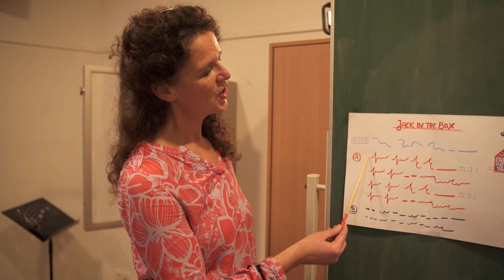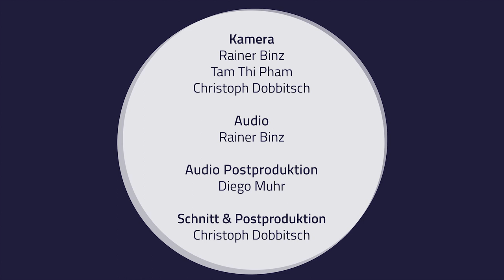Rhythmik / Musik und Bewegung - Neurobiologische Grundlagen, mit Prof. E. Pelz und B. Rollwagen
Rhythmik / Musik und Bewegung -Neurobiologische Grundlagen, mit Prof  Elisabeth Pelz und Bettina Rolwagen

Projektleitung: Prof. Frauke Haase, Prof. Elisabeth Pelz, Alexander Riedmüller
Team: Heilke Bruns, Prof. Karin Holzwarth, Catharina Lühr, Sibylle Schura
HOOU@HfMT Projektkoordination: Goran Lazarevic
Kamera: Rainer Binz, Tam Thi Pham, Christoph Dobbitsch
Audio: Rainer Binz
Audio Postproduktion: Diego Muhr
Schnitt & Postproduktion: Christoph Dobbitsch

Musik
"Prelude" aus "Jack in the Box" - Erik Satie

Herzlichen Dank an die Kinder, Eltern und Fachkräfte der Theodor-Haubach-Schule

2022